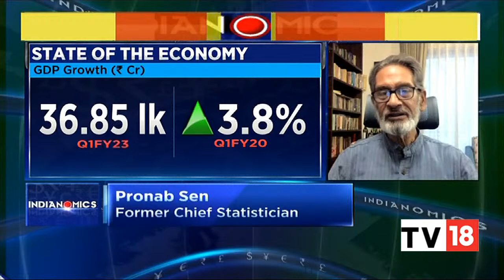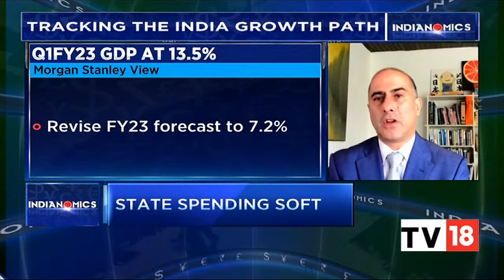Spotlight On India's Q1 GDP: Tracking The India Growth Path With Experts | Indianomics | CNBC-TV18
What's weak about the Q1 GDP of 13.5%? What are the elements of strength? Pronab Sen, Samiran Chakraborty, Rob Subbaraman & Abhishek Upadhyay, discuss the India growth story, with Latha Venkatesh.

n18oc_business